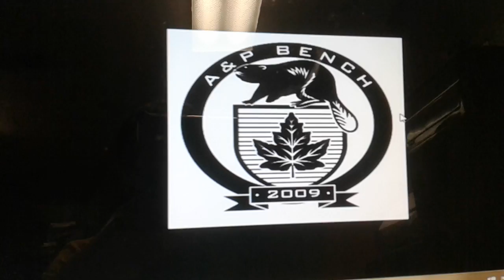Free like video #2